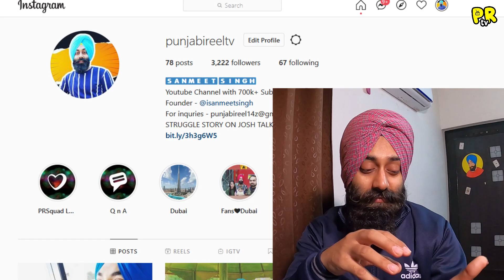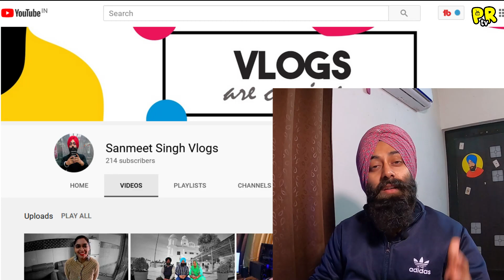Indian Reaction on Itihaas | Kanwar Grewal | PunjabiReel Tv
(all the donation goes straight to my stomach and to a bank where i am saving up money for my million dollar house , Thanks )